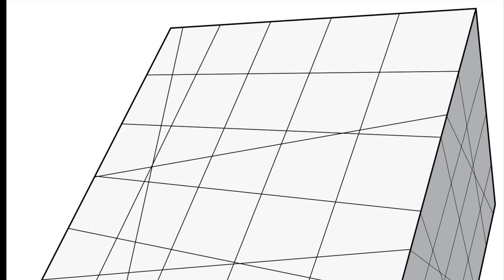Moradia em Light Steel Framing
Construção de moradia em Light Steel Framing com 660m2 de área.